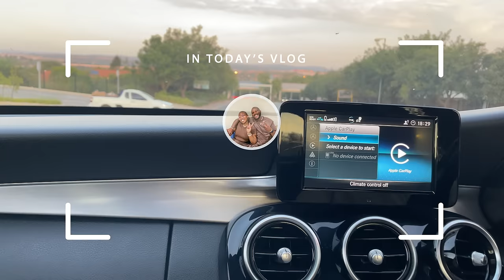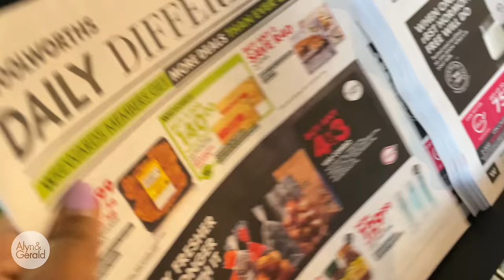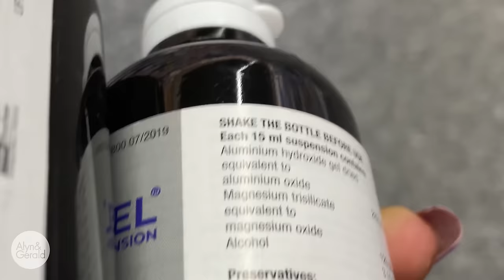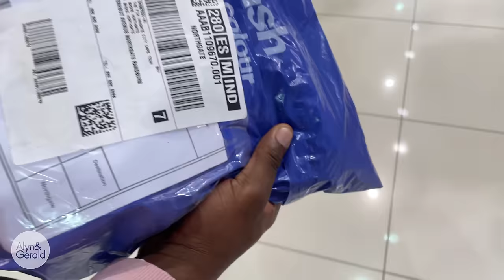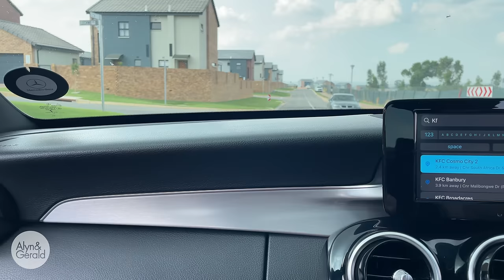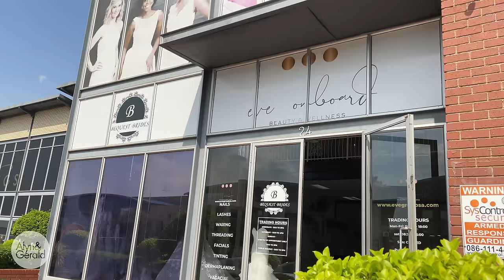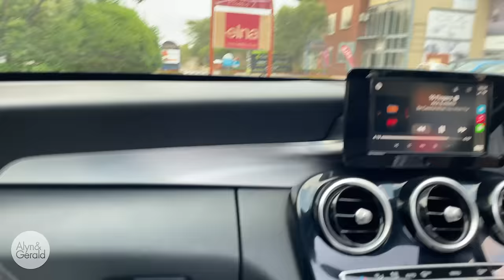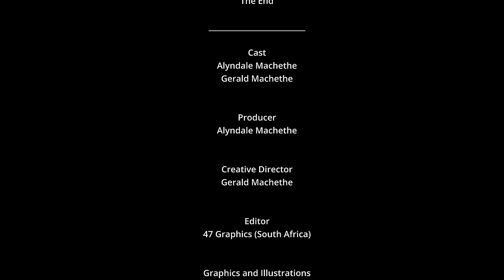Vlog 19: Alyn worked from home, we cooked spaghetti & meatballs and had a girl maintenance session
Hey Fam!

Let’s spend a few days together - We started the vlog on Monday with a home workout. On Tuesday, Alyn was working from home and then, we did some shopping for essentials later that day. We went to collect an order from BASH and went to get some meat for a top up on Wednesday. We made some spaghetti and meatballs on Thursday and closed the vlog off on Friday with a visit to the salon to get a manicure and pedicure for Alyn.

With love and many blessings

Links To Features/Appearences

1. Navigating Relationships and-Spirituality Part 2 - Marriage and Family Life
Podcast link : https: //iono.fm/e/1407569

2. The Significance of Ukuzila In An African Spiritual Context

S/O to PASCA for letting use his latest tracks, many many blessings.

Any endorsements and/or paid partnerships will be communicated as being one or the other.